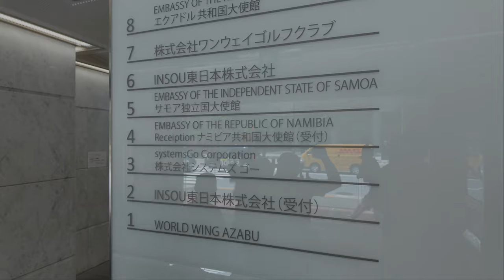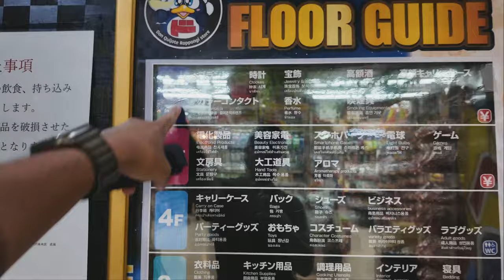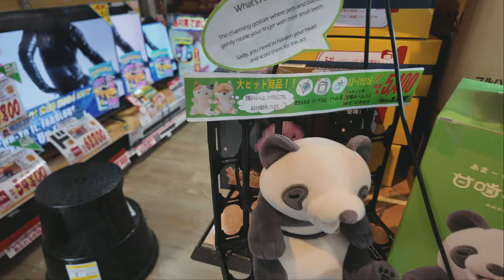12 Days in Japan | Last days in Tokyo vlog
Konnichiwa 👋 and welcome to my Japan mini-series.

This is episode 4 of our 12-day journey to Japan to celebrate my mom’s 80th Birthday with the whole family.

In this episode, we’re back in Tokyo staying in the Roppongi area and exploring Akihabara, teamLab, Shimokitazawa, Harajuku, and Ginza.

And if you haven’t already, make sure to check out the other episodes in this Japan series.

📸 Vlog Equipment:
Secondary Lens Tamron 20-40mm f/2.8
Mic Sony ECM-M1

📖 Chapters:
0:00 Intro
2:02 Walking to Tokyo Tower
5:29 Exploring Don Quijote Roppongi
10:25 Exploring Akihabara
13:54 An Italian Dinner in Roppongi
14:57 Hotel Room Diaries Part 1
16:51 Walking to teamLab Borderless
18:50 teamLab Borderless Walkthrough Tour
25:07 Shopping at Shimokitazawa
26:21 Hotel Room Diaries Part 2
28:43 Living like a Local and shopping at Lawson
29:44 Last Day in Tokyo
30:48 Art Aquarium Museum
31:37 Lunch at Kura Sushi in Ginza (Conveyor Belt Revolving Sushi)
33:12 Exploring Harajuku
36:04 Walking from Harajuku to Roppongi and Exploring
38:25 Mom’s 80th Birthday Dinner at Barbacoa Roppongi Hills
43:17 Back Home and Some Final Thoughts About Japan